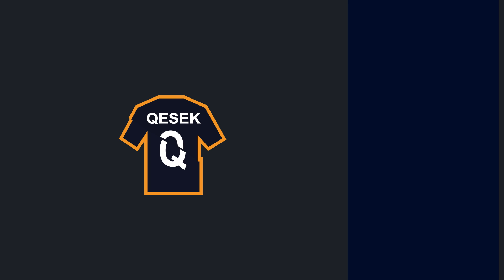Piosenka ,,Messi - Wygrał z Chorobą"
●▬▬▬🎁NAJLEPSZY SKLEP PIŁKARSKI🎁▬▬▬●
ZGODA FC, SKLEP PIŁKARSKI, Z KODEM "QESEK" 10% ZNIŻKI

●WSZELKIE PRAWA ZASTRZEŻONE | CAŁKOWITY ZAKAZ KOPIOWANIA●